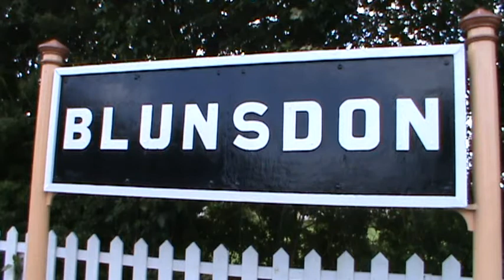Swindon & Cricklade Railway - GWR 175 - 12/06/10 Part 1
The Swindon & Cricklade Railway held a gala on the weekends on June 12th & 13th and June 19th & 20th as part of the GWR 175 celebrations. This event saw four visiting ex-Great Western locomotives and the first public services on the southern extension towards Swindon in the form of an Auto-coach service representing a typical great western branch line scene. There were also fairground rides, cab visits to Andrew Barclay 0-6-0ST 'Salmon' and 'Driver for a Fiver' where you could drive Hudswell Clarke 0-6-0ST 'Slough Estates No.3' up and down the yard at Hayes Knoll. At the end of the first day all six engines in steam were coupled up and formed a cavalcade which ran from Hayes Knoll through Blunsdon and up to the end of the southern extension and back.

Engines in steam were:

Resident:

Andrew Barclay 0-6-0ST 'Salmon'
Hudswell Clarke 0-6-0ST 'Slough Estates No.3'

Visiting:

ex-GWR 3700 Class 4-4-0 no.3717 'City Of Truro' (June 12th & 13th Only)
ex-GWR 4300 Class 'Mogul' 2-6-0 no.5322
ex-GWR 4575 Class 'Small Prairie' 2-6-2T no.5542 & Auto-coach no.178
ex-GWR 5700 Class 0-6-0PT no.4612

A superb gala and a big thank you to the staff and crew in the organisation and operation of the gala.

Filmed on a Sony DCR-SR57E Camcorder